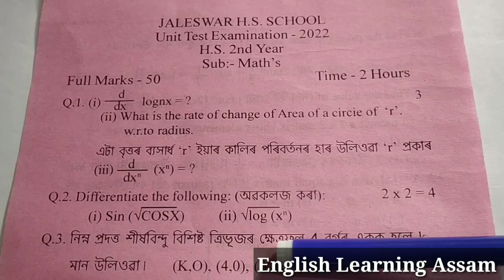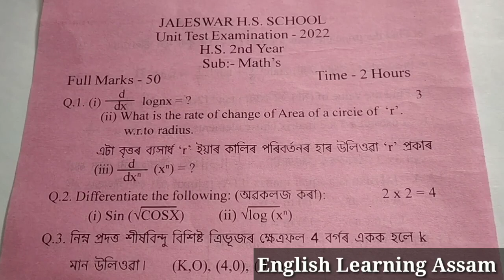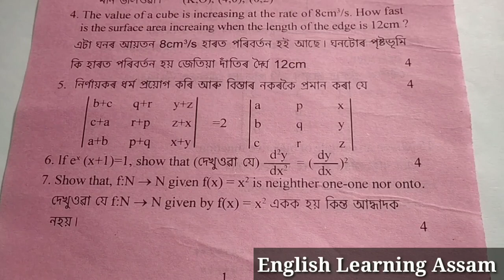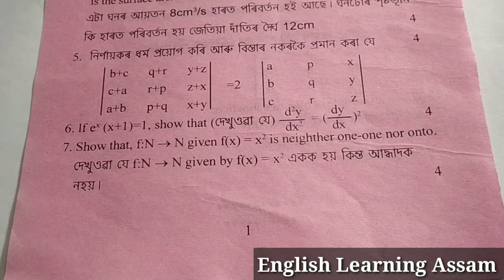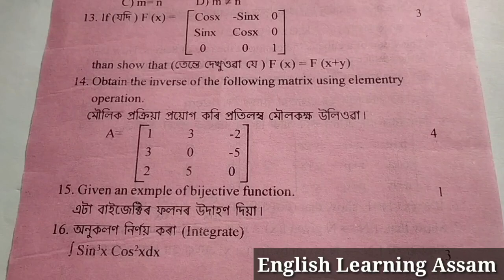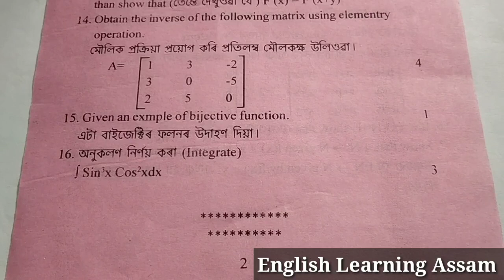unit test 2022 mathematics question paper solution | unit test class 12 2022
unit test 2022 mathematics question paper solution|unit test class 12 maths 2022|class 12 unit test paper 2022

unit test paper for class 12th mathematics 2022 answer
1st unit test 2022 class 12 mathematics

After watching this video,you will learn about the various kinds of question paper solution including HS Final of Mathematics.

For Unit Test 2022, Class XII, Question Paper Solution,Follow the following link:-